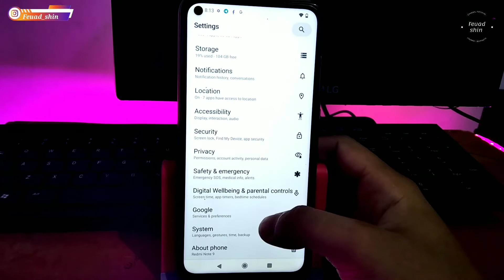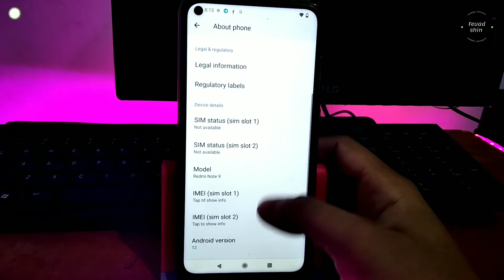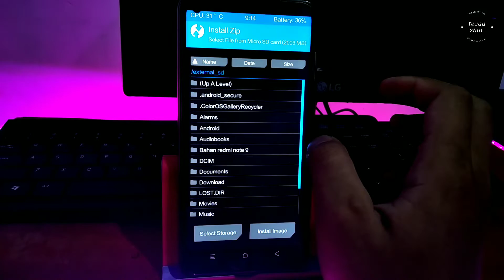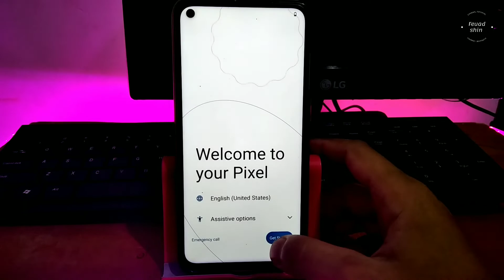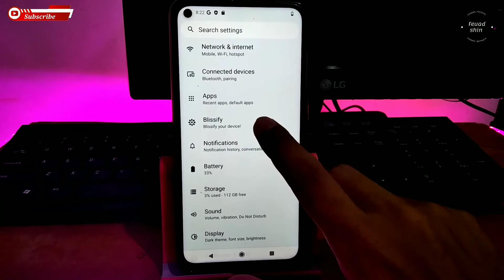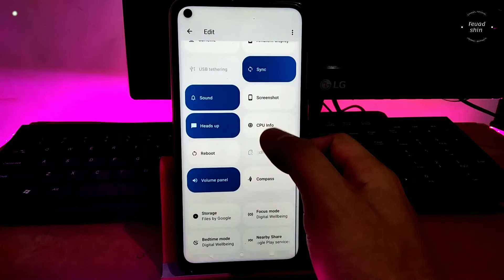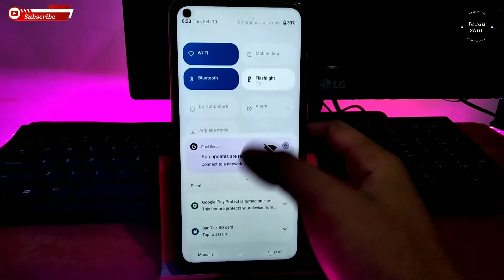install dan review custom rom bliss os redmi note 9 merlin android 12 || rom internal jadi longgar!!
hallo guyss..di video kali ini saya install dan review custom rom bliss os di hp redmi note 9 merlin android 12..dan saya juga suka banget sama custom rom ini karena ringan dan irit internal, jadi internalnya longgar banget.untuk pejelasannya di video, jadi di tonton aja oke

- bahan bahan